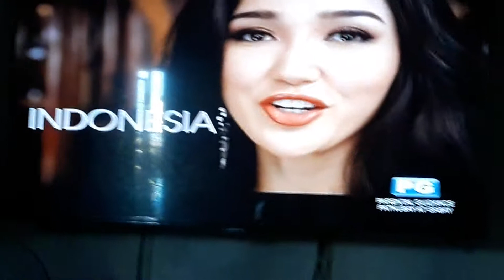Ms. Universe 2018 (Top 20 - Africa and Asia Pacific)